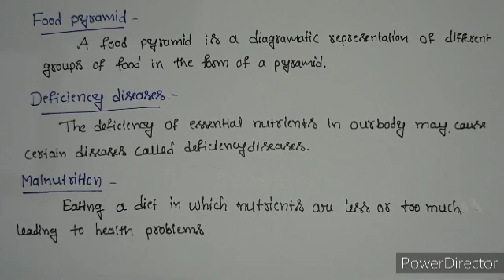Grade 5 & 6:Science-Bridge Course